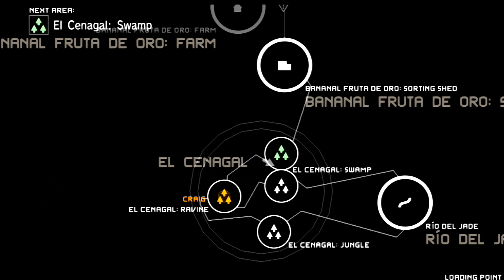MGS: Peace Walker - #27 Zadornov Search Mission 1 - 0 Alerts - No Commentary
Welcome to my 0 alert walkthrough of Metal Gear Solid: Peace Walker. In this part i am playing through the twenty seventh mission: Zadornov Search Mission 1.
Recorded with the Elgato HD and rendered in Sony Vegas.